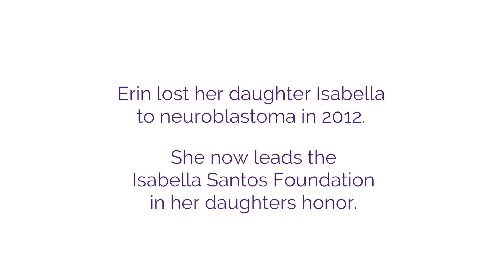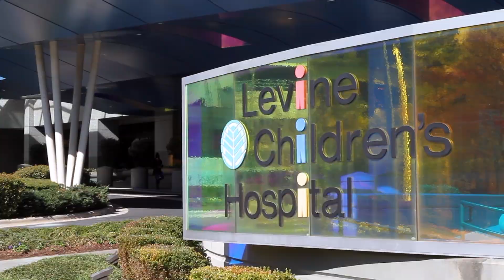Fighting Pediatric Cancer: Madison's story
*UPDATE 2/25: After almost a year ago of being diagnosed with osteosarcoma, a rare pediatric cancer, Madison received the news she has been fighting so hard for at her 3 months scan. She beat cancer. She will continue to have maintenance scans and therapy on her leg, but was able to 'Ring the Bell' at Levine Children's Hospital signifying the end of her treatment and beginning of living life cancer free!

Oh, and she got a puppy! Oakley, a black Goldendoodle!

"Mommy, I can't get up..."

This was the beginning of a journey that changed Madison's life.

Madison was diagnosed in April of 2018 with osteosarcoma at five years old and is currently in treatment at Levine Children's.  After several rounds of chemotherapy to shrink the tumor on her femur, she had surgery to remove her right femur and replace it with one from a cadaver. Fortunately, the medical team was able to remove most of the tumor and save both of Madison’s growth plates. She continues to receive chemotherapy and recover from her surgery. Once Madison gets the green light from her doctors to be more mobile, she is determined to learn to walk again so she can earn a super cute bribe from her parents – a Golden Retriever puppy.

Osteosarcoma will fall under our Rare and Solid Tumor Program we have committed to fund at Levine Children's.  Join us and help make a difference for Madison and other kids fighting rare pediatric cancers

Madison is one of the happiest 6 year olds we know. She is completely full of joy, knows what she wants and has an incredible giving spirit.  Madison makes keychains called ‘Hope Ropes’ during her chemo treatments to help keep her busy. She sells them with proceeds going to families who need a little HOPE.

“I hope that when you hold it or look at it, it will bring you comfort when you are in need of a little hope!” -Madison Fedak

Know someone who is in need of a little hope?  Order a HOPE ROPE from Madison: